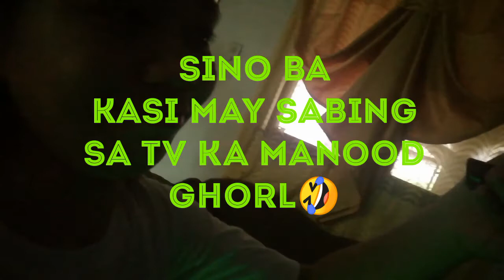TWICE "MORE & MORE" MV Reaction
It's been days since Twice had their comeback and this video is way past due but I still hope you'd support it and our girls as well. So keep on streaming More & More. SOTY soon💚